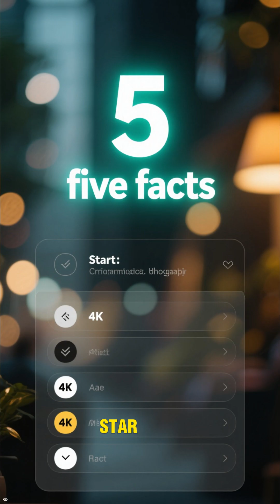5 Wild Things That Would Happen If Earth Had Two Suns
What if Earth had two suns?
In this Short, discover 5 intense effects of living in a binary star system — from chaos in the sky to extreme seasons on the ground.

It sounds like sci-fi, but science says… it’s possible.

☀️ CosmoSnaps – where space meets speculation.